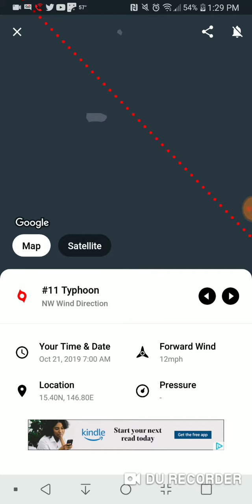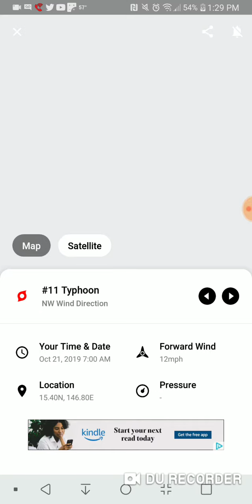Typhoon Bualoi Northern Mariana Islands Landfall? October 21st, 2019